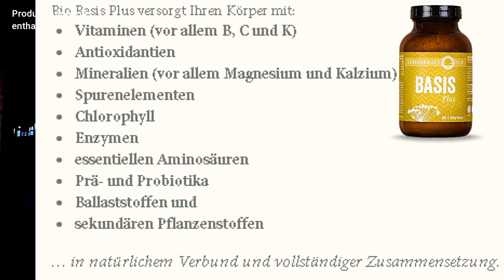INTERVIEW über Schwermetalle AUSLEITEN mit liposomalen FORMULIERUNGEN‼ LEBENSKRAFT PUR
2019 habe ich ein wunderbares Interview mit Fabian Fallenbüchel von LEBENSKRAFT pur geführt. Sehr viel Mehrwert in diesem Interview!
👌Besuche mich auch auf Telegram! Hier findest du auch viele VLOGS zu Experiementen wie Ernährung, Bewegung und sonstige Herausforderungen für ein ganzheitliches gesundes LEBEN

👌Auf TIK TOK findest du kurze einfache Gesundheits TIPPS

👌 +Vitamin K2 bei AMAZON sehr zu empfehlen all trans:

👌 Zum Entgiften und Superfood-Chlorella-Spirulina-Kelp Bio Algen:

👌 Lugolsche Jod-Lösung 5 %, diese verwende ich:

👌 Das DMSO Handbuch:

👌 DMSO pharmazeutische Qualität:

👌 MSM Kapseln hochdosiert:

👌 Vitamin K 2 Kapseln:

👌 Vitamin B 12 Lutschtabletten und bioverfügbar:

👌 Den Darm wiederherstellen mit anorganischem Schwefel:

👌 Krebs verstehen und heilen: